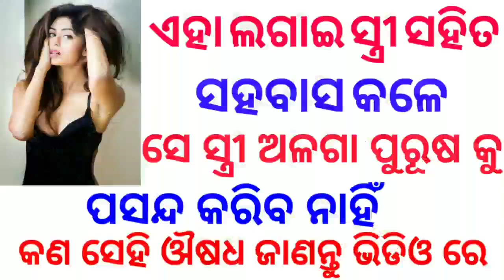टगर चंडी का तांत्रिक प्रयोग विधि | ayurvedic plant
नमस्कार दोस्तों इस वीडियो में टगर चंडी के बारे में बताया गया है जो कि तांत्रिक प्रयोग विधि